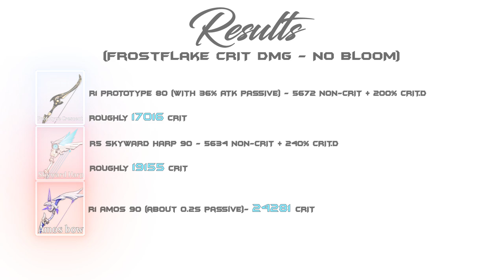GANYU - C0 Showcase & Weapon Comparison | Genshin Impact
Hey in this video I tested Bow (Stringless, Prototype crescent, Favonius, Amos, Skyward Harp) to see which one will be best suited for Ganyu.

0:00 my aim is fine
0:19 R1 Prototype Crescent 80 test
0:49 R5 Skyward Harp 90 test
1:20 R1 Amos 90 test
1:47 Test Results
2:12 Freeze + Geo comp w/ R5 Stringless 90
3:20 Melt EQ spam comp w/ R5 Favonius 80
4:00 C0 80 Ganyu Showcase